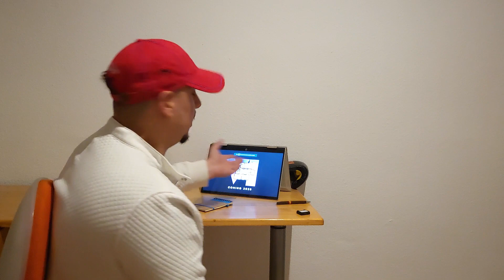¡HOY! Te digo mi verdad sobre: GTAVI ¿Qué esperar cuando estas esperando?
GTAVI es el juego mas esperado de la década y seguro el mas exitoso de esta y de la próxima generación hoy hablamos sobre el